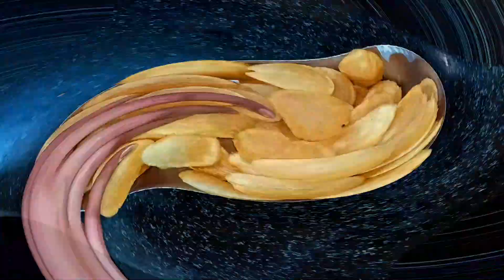pani puri recipe in Marathi...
This video tells how to make pani puri at home in marathi.